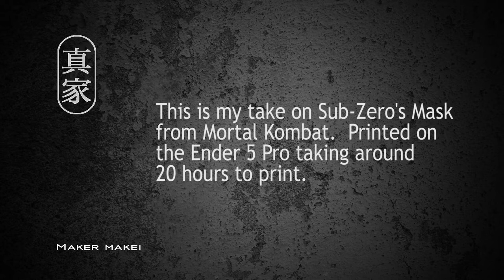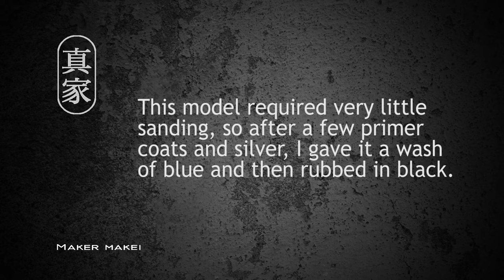Mortal Kombat's Sub Zero Mask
Mortal Kombat's Sub Zero Mask was printed in 3d on the Creality Ender 5 Pro.  This is a fully wearable mask for Cosplay or with the correct filter it could be used for Covid protection.

The print needed very little sanding so after a few coats of primer and two coats of silver I gave it a wash in blue acrylic and finished off rubbing in some black.  Using hot glue and an old black T-shirt I filled in the spaces of the mask.

People ask for my models for free but I do not give my models away, I spend 100s of hours on my work so please don't ask for free models, or unless you have something to trade.